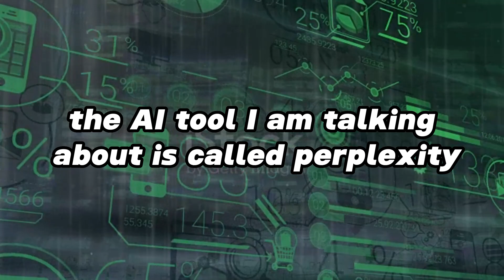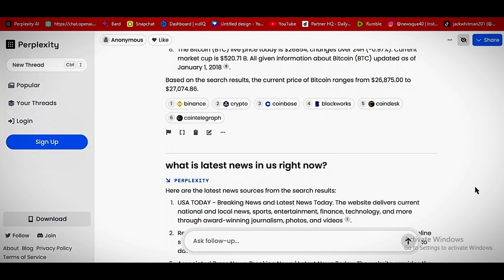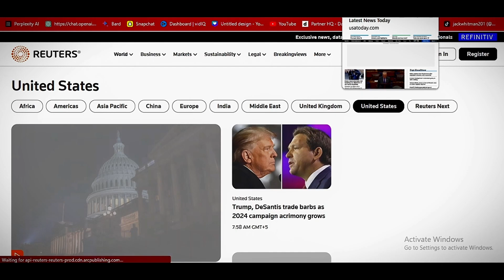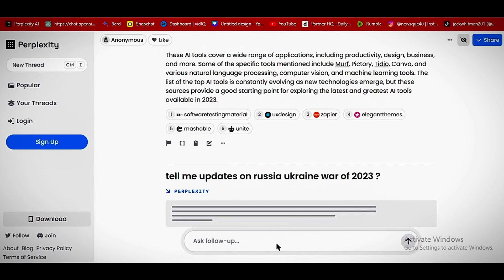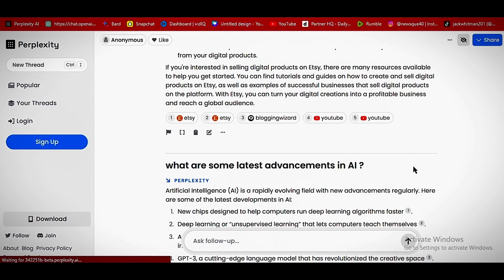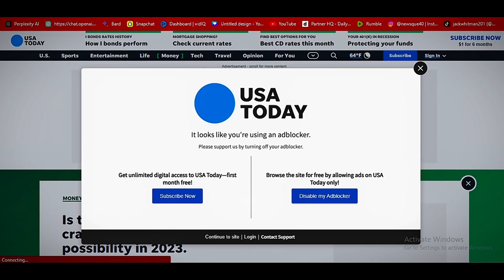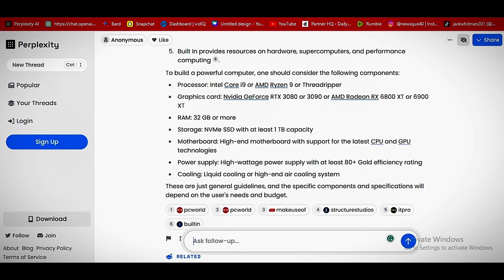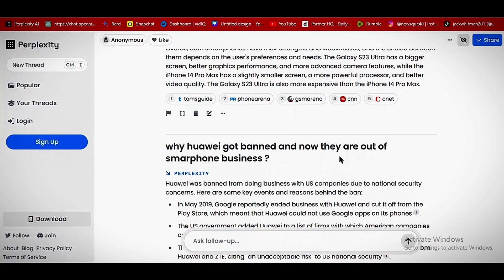Beyond GPT-3: Unraveling the Perplexity Revolution! 🚀 | BRO, It's BETTER than ChatGPT!chatgptprompt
BRO ITS BETTER THAN CHATGPT ( PERPLEXITY)

ChatGPT#PerplexityAI#Perplexity#PerplexityAIVSChatGPT#ChatGPTVSPerplexity#ChatGPTVSPerplexityAI#PerplexityVSChatGPT#ChatGPT4#PerplexityAIReview#PerplexityAITutorial#ChatGPTExplained#PerplexityAIChatGPTExtension#PerplexityChatbot#ChatGPTVSYouChatVSPerplexityAL#PerplexityChrome#HowToUseChatGPT#PerplexityAIVSChatGPT-WhichOneIsBetter#PerplexityExtension#ChatGPTPlus#ChatGPTAlternative#ChatGPTVSPerplexity"